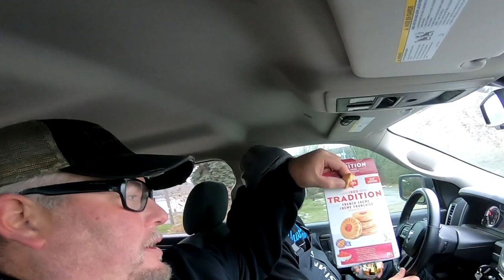WE SUCK TODAY AND NEED HELP WITH OUR HUMMINGBIRD FISH FINDER